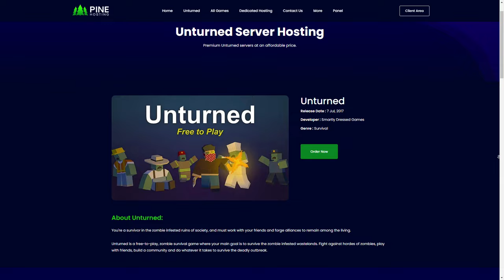I Built A Skybase on Unturned & This is What Happened ..